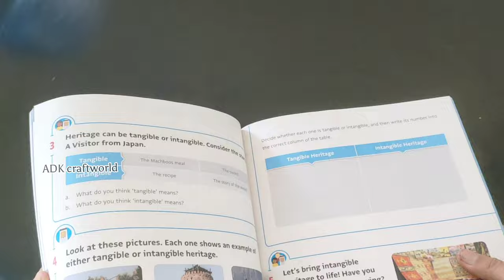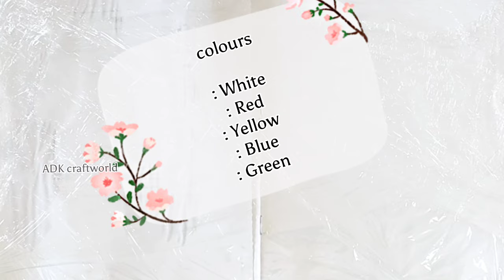Boho painting using cardboard and DIY photo frame and Home made Gesso//Boho paint mixing tutorial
Easy boho wall décor painting with cardboard//Home made Gesso//Boho paint mixing with basic colors
boho painting,
painting
,boho painting ideas,
acrylic painting,
acrylic painting tutorial,
boho painting on canvas,
boho painting tutorial,
boho painting,
abstract painting,
acrylic painting for beginners,
boho painting on wall,
boho painting
painting tutorial,
landscape painting,
painting with brush pen
,boho art painting,
aesthetic boho painting,
easy painting,canvas painting,
boho painting ideas easy
gesso,
homemade gesso,
diy gesso,gesso recipe,
how to make gesso,
gesso tutorial,
gesso techniques,
how to make gesso at home,
gesso on paper,
easy gesso,
gesso how to,
make your own gesso,what is gesso,
diy homemade gesso,
how to use gesso,
how is gesso made,
how to make homemade gesso tutorial
,gesso (visual art medium),
cheap gesso,quick gesso,
simple gesso,making gesso
,gesso primer,
gesso at home,gesso diy,